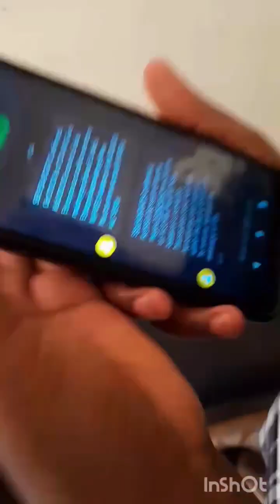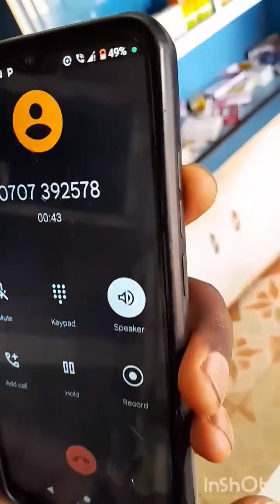WOMAN CAUGHT RED-HANDED ROBBING M PESA,THE WOMAN SAVES SEVERAL NUMBERS AS OFFICIAL SAFARICOM NUMBER.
The woman claim to be a student but the guys whom he is talking with are from Kamiti Maximum Prison.